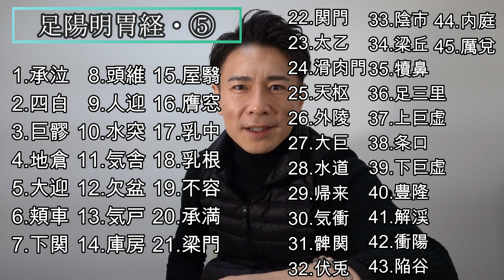③足陽明胃経・見て聴いて唱えて覚える！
(Kou's VBlog vol.43)ひたすら、足陽明胃経を唱える動画です！

1.承泣
2.四白
3.巨髎
4.地倉
5.大迎
6.頬車
7.下関
8.頭維
9.人迎
10.水突
11.気舎
12.欠盆
13.気戸
14.庫房
15.屋翳
16.膺窓
17.乳中
18.乳根
19.不容
20.承満
21.梁門
22.関門
23.太乙
24.滑肉門
25.天枢
26.外陵
27.大巨
28.水道
29.帰来
30.気衝
31.髀関
32.伏兎
33.陰市
34.梁丘
35.犢鼻
36.足三里
37.上巨虚
38.条口
39.下巨虚
40.豊隆
41.解渓
42.衝陽
43.陥谷
44.内庭
45.厲兌

Sony rx100m7
Sony shooting grip
Saramonic Gopro用マイク
Filmora9